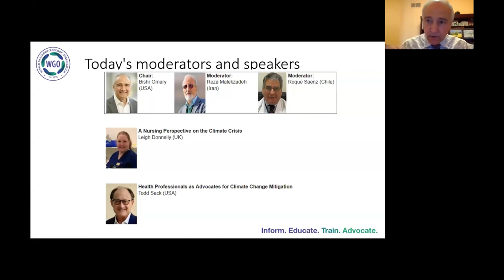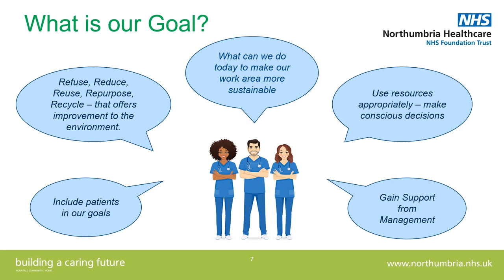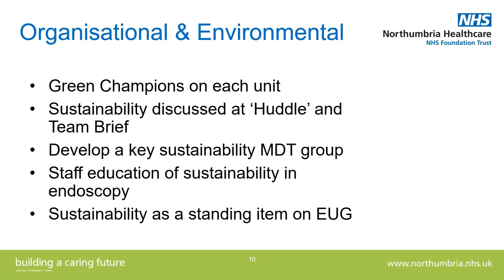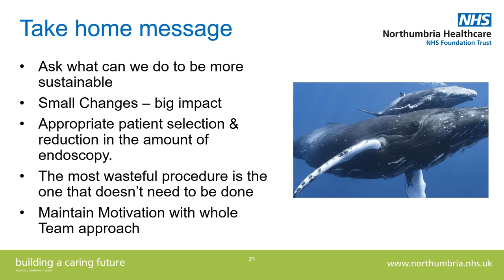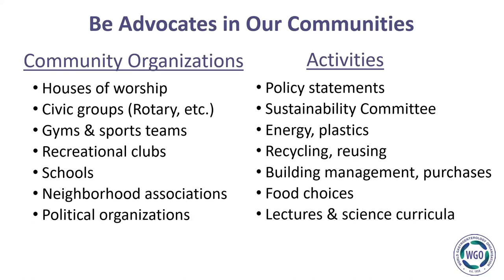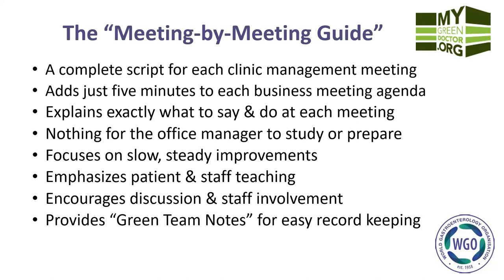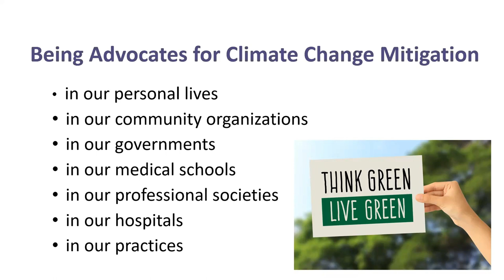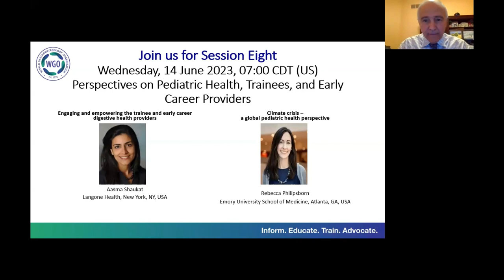Session 7 - Climate Course for Global Gastroenterology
Climate change is a rapidly developing public health crisis with significant implications for digestive health and disease. Physicians, nurses, and all health care providers involved in digestive care, need to understand the challenge we face. In order to increase awareness and educate health providers WGO is broadcasting a series of nine webinars for one hour each.

Session 7: Personal, Systems Advocacy, and Nursing Efforts to Mitigate the Climate Crisis

Chair: Bishr Omary (USA)
Moderators: Reza Malekzadeh (Iran) & Roque Saenz (Chile)

Program
1) A Nursing Perspective on the Climate Crisis
Leigh Donnelly (UK)

2) Health Professionals as Advocates for Climate Change Mitigation
Todd Sack (USA)

Course Directors:
Desmond Leddin (Canada)
Guilherme Macedo (Portugal)
Geoffrey Metz (Australia)
Bishr Omary (United States)
Mai Ling Perman (Fiji)
Andy Veitch (United Kingdom)